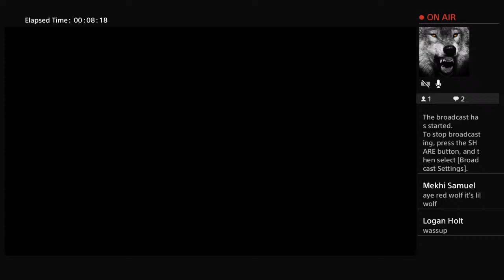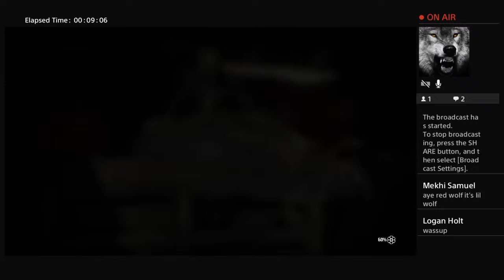Moonshine shack with the Wapiti Indian Tribe Red dead redemption 2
Red dead redemption 2 online streaming!